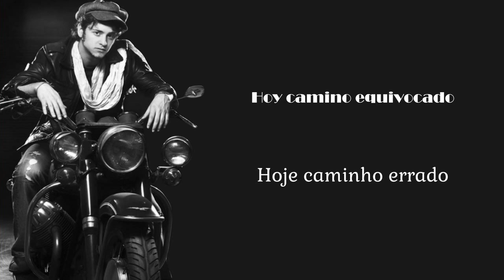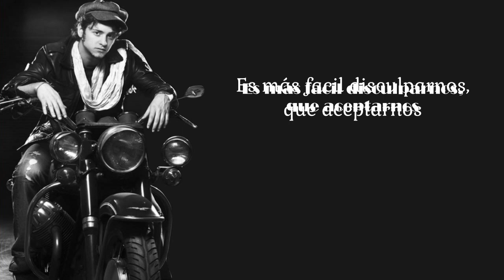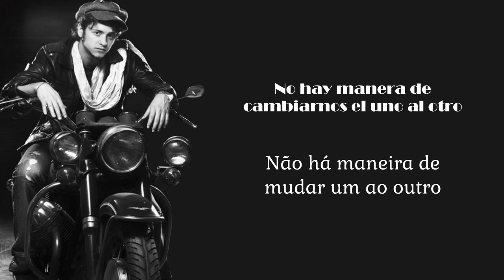Christopher Uckermann - Situación Perfecta (Tradução PT-BR)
Título: Situación Perfecta
Álbum: Somos
Faixa: 02
Ano: 2010